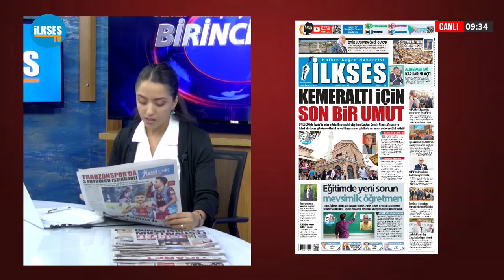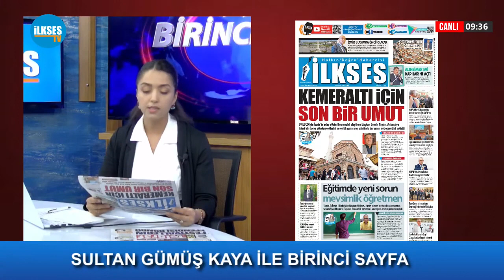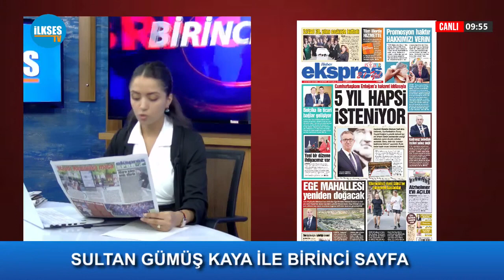SULTAN GÜMÜŞ KAYA İLE BİRİNCİ SAYFA 23 EYLÜL CUMA